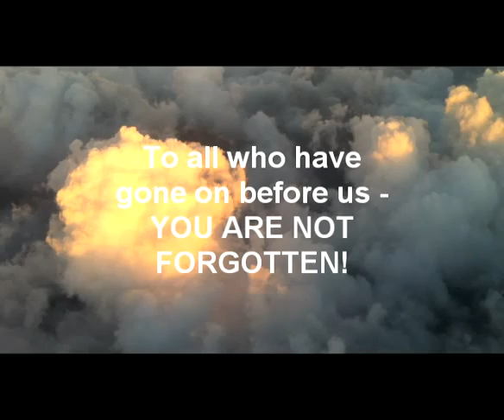Socorro - Dark Waters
This is the second video by the virtual band Socorro.